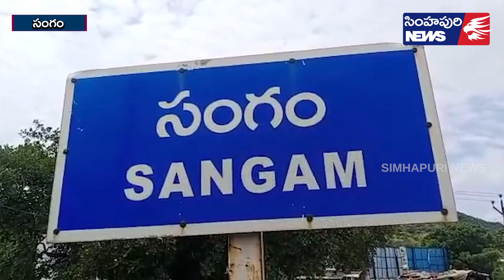సంగంలో వామ‌ప‌క్షాల ధ‌ర్నా/Simhapuri News/sangam news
సంగంలో వామ‌ప‌క్షాల ధ‌ర్నా
సంగం మండ‌లంలో వామపక్ష నాయకుల ఆధ్వ‌ర్యంలో బంద్ జ‌రిగింది. మండ‌ల కేంద్రంలోని తహసీల్దార్ కార్యాలయం వద్ద ఆందోళన చేపట్టారు. కేంద్ర ప్రభుత్వానికి వ్యతిరేకంగా పెద్ద ఎత్తున నినాదాలు చేశారు. విశాఖ ఉక్కు, బ్యాంకుల ప్రైవేటీకరణను విరమించుకోవాలని డిమాండ్ చేశారు. నూతన వ్యవసాయ చట్టాలను రద్దు చేయాలన్నారు. అనంతరం ప్రభుత్వ కార్యాలయాలు, బ్యాంకులను మూయించారు.